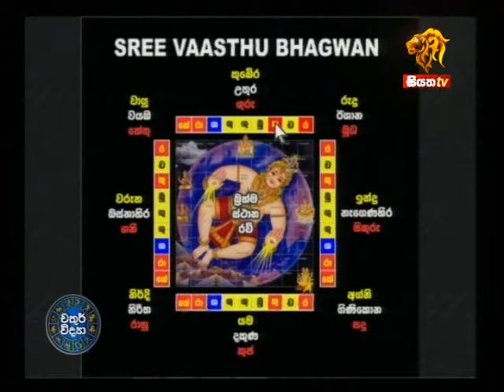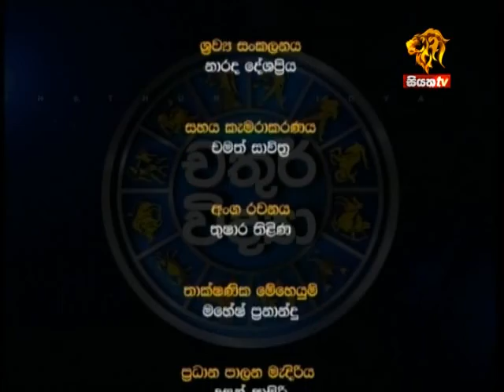CHATHUR VIDYA 21 01 2015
Sri Vidya Ganapathi Jothisham
132/A-1/1,Welikadawattha Road Off ,Nawala Road,Rajagiriya,Sri Lanka.
Hot Line - 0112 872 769 / 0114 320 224